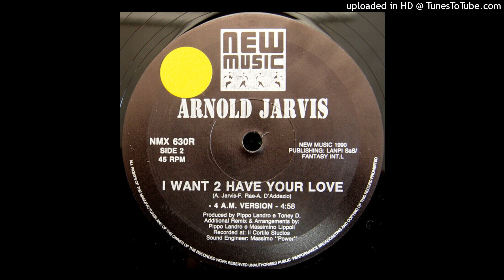Arnold Jarvis | I Want 2 Have Your Love (4 AM Version)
Remix - Massimino Lippoli, Pippo Landro
New Music International – NMX 630 R | 1990